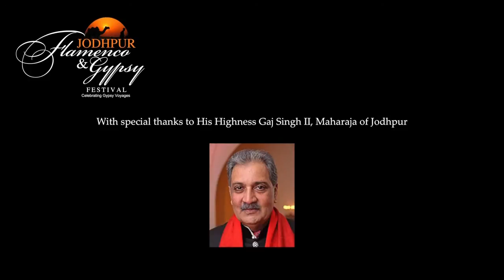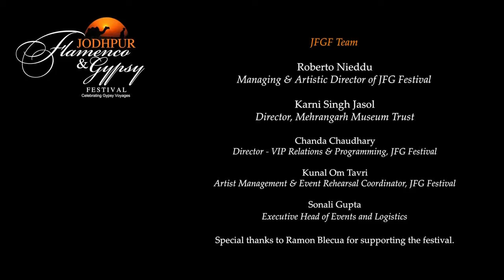JFG Festival 2014 - INDIALUCIA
Watch our world renowned artists perform with India Lucia at Jodhpur Flamenco & Gypsy Festival. The Jodhpur Flamenco and Gypsy Festival aims to promote and nurture the ties between Rajasthani and Flamenco folk cultures.